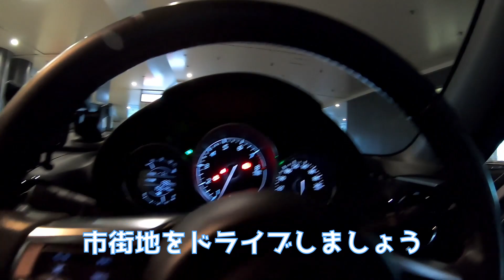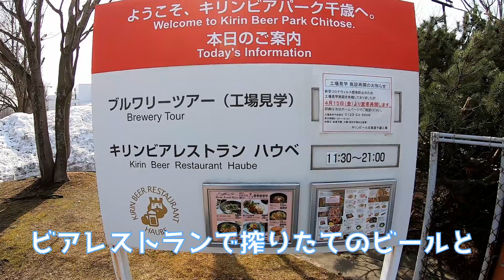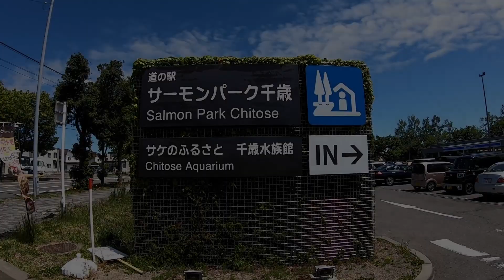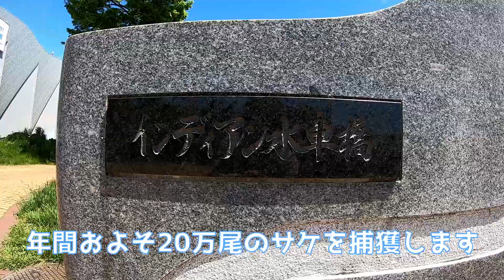ロードスター で行く北海道千歳市はどんなところ？きっと新たな発見ができるはず！(Chitose , Hokkaido, Japan)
北海道千歳市の後編動画です。
いよいよ千歳市街へ！
きっと新たな発見ができるはずです！

▼キリンビール 北海道千歳工場ホームページ

Come visit Hokkaido,Japan next time.